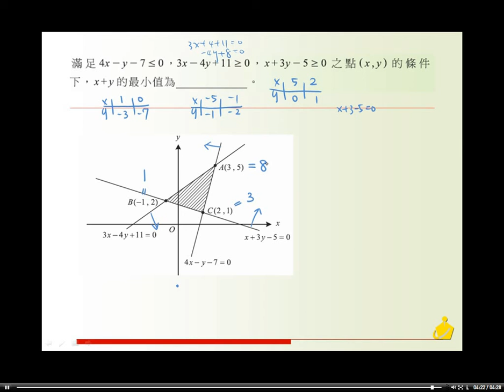職校數學AIII第一章自我評鑑填充7